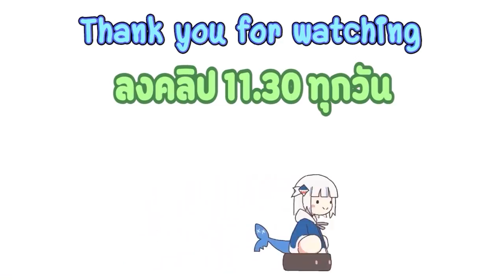[Hololive ซับไทย] พอลก้าชวนลามี่ไปดูฟาร์มและลามี่อยากเห็นจิ๊งจอกเล่นกัน